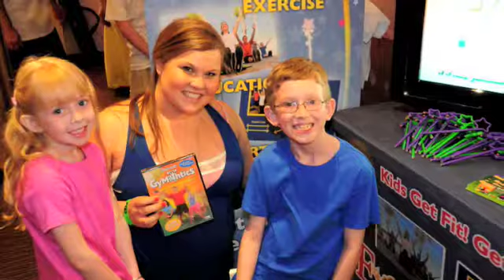Exploramania and Chelsea Makela - Dance Flick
Introducing  Chelsea Makela - Dance Flick to Exploramania's Award Winning Exploracise Gymathics DVD that teaches math and healthy lifestyle concepts during a 30 minute workout! Hear Chelsea's enthusiasm as she says the Gymathtics slogan " Get Fit! Get Smart! Have Fun".